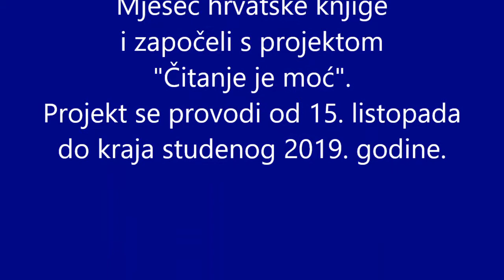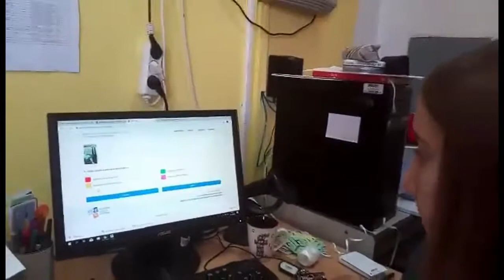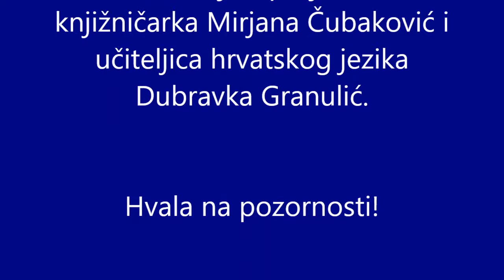Projekt Čitanje je moć 2019.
Učenici 5. razreda otvorili su Mjesec hrvatske knjige u školskoj knjižnici 15. listopada 2019.